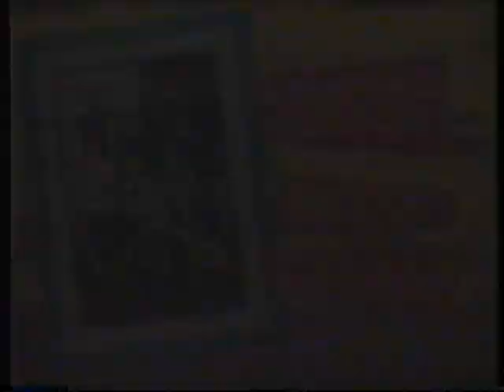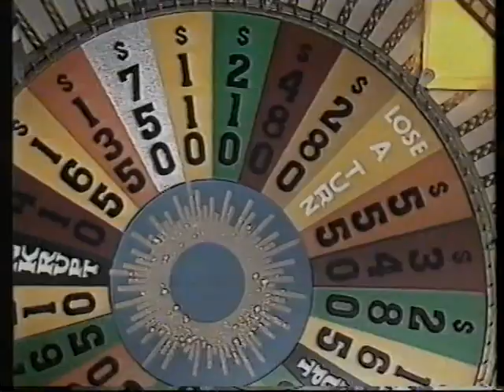New Leave it to Beaver 69 - "Junior Prom" - 18/04/88